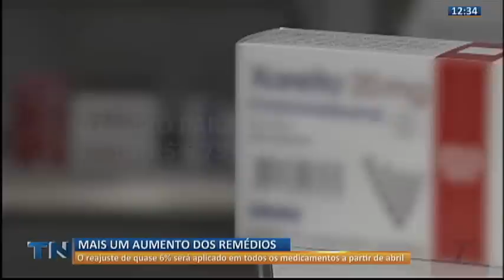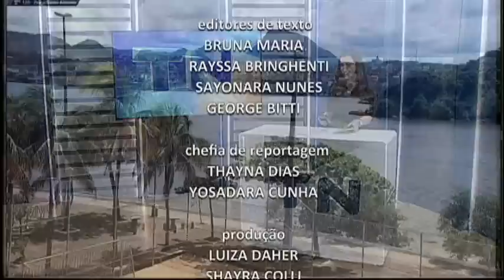Tribuna Notícias 1ª Edição 11 03 23